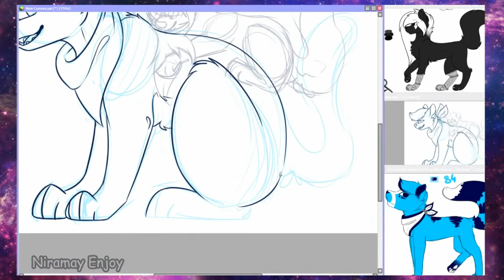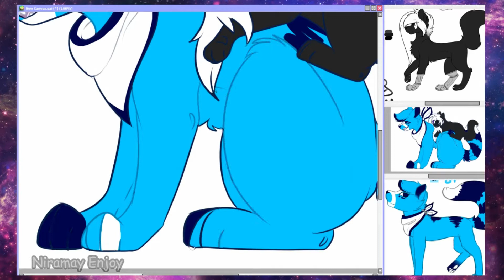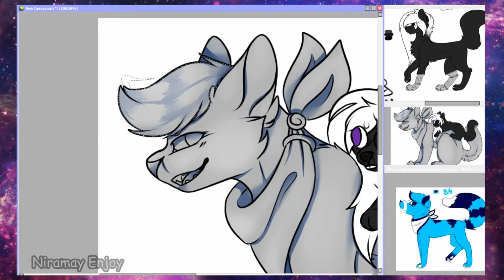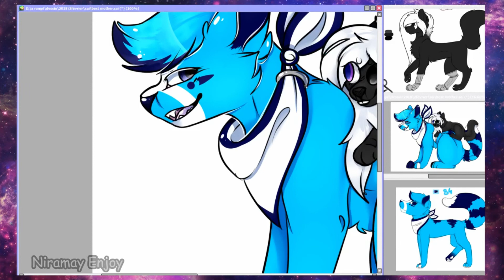.:Speedpaint :. [Personnal] Best Mom!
Read the description for more info (commission, art trade, request, how to find me ... etc)
You are not authorized to use this artwork!

voilà un petit dessin de  la jeunesse Nira et sa mère adoptive 84
rien de spécial à dire ^^

Drow with: Paint tool sai
Equipment: Wacom pen and toutch medium
Recording with: OBS studio
Mounting: filmora

Full picture:

Art statue (art trade, collab, request, commission): sta.sh/0pald4yrhbo

Games user:
animal jam: Omenay
Osu: Niramay-Enjoy
league of legend: Niramay Enjoy

Merci de ne pas utilisé mon nom (Niramay Enjoy) pour un autre usage ou sans mon autorisation
Thank you for not using my name (Niramay Enjoy) for another use or without my authorization
@Niramay Enjoy

A dans une prochaine vidéo ^^